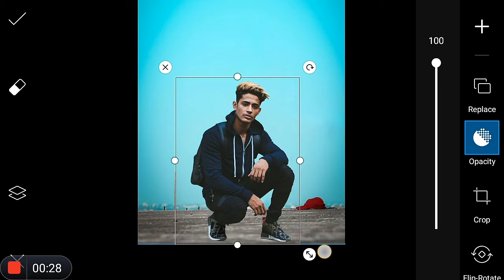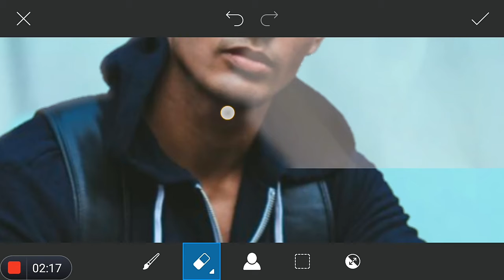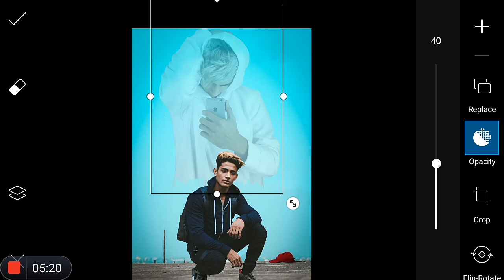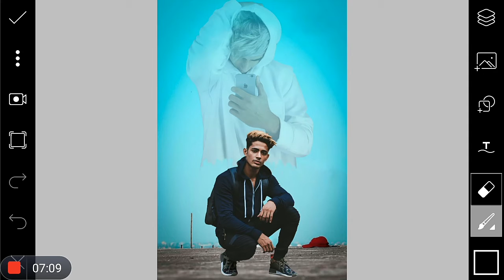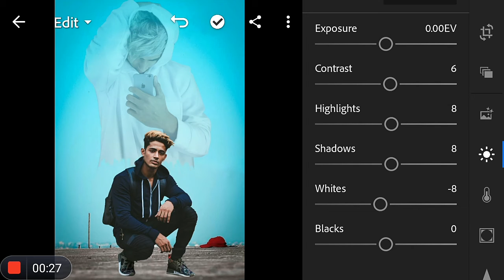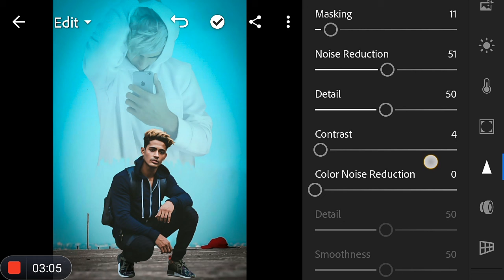ll PicArt & Lightroom Editing New Tutorial instagram Viral Photo Editing ll NC Edtiz ll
To my youtube channel ll

. hello guys today l show ll PicArt & Lightroom Editing New Tutorial instagram Viral Photo Editing ll NC Edtiz ll make photo Like NC Editz OF Editing so let's begin

         ll Thank you so much  my youtube  family watching my video ll